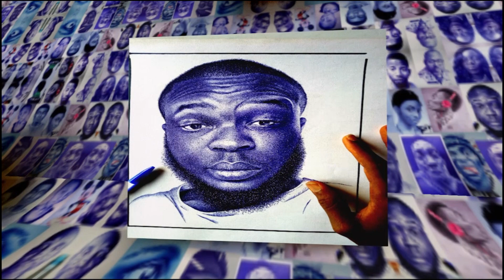Best Way To Shade With Pen_(episode 1).(ebuka pen)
This the easiest way to draw with pen..
knowing this techniques can allow you make any portrait realistically with pen.